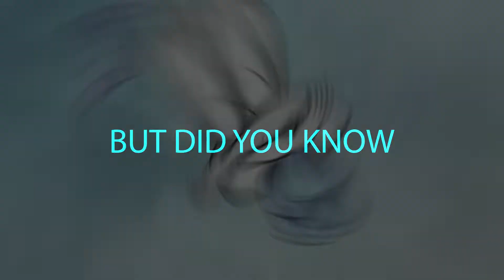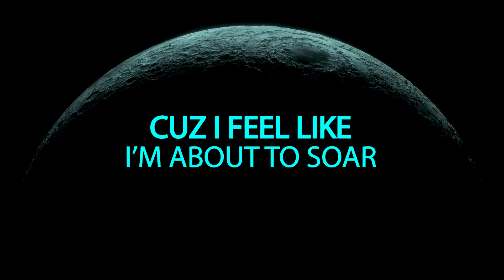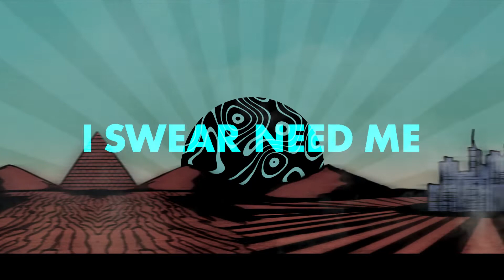Kristi K. ft NoahMotion - Leaving Again - (lyric video by Jared Farrell)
Kristi K. and NoahMotion bring yet another amazing song sure to get you pumped up! please share and let the world know about this one 🤘